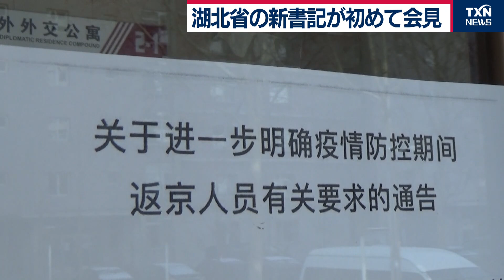「武漢が主戦場」初会見で“封じ込め”強調 更迭人事で新任の湖北省・保健トップ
新型肺炎への対応をめぐり更迭された中国湖北省の保健当局トップの後任が就任後初めて会見し、
感染対策に全力を挙げる考えを示しました。

湖北省の保健当局のトップに任じられた王賀勝書記はきょう、会見で、
「感染の予防と管理にとって最も重要な段階に達しており、依然として武漢が主戦場だ」
と強調したうえで、感染が疑われる人を収容する施設の確保などを急ぐ考えを示しました。

一方、首都北京でも、感染防止の強化にのりだしています。
北京市当局は、帰省先などから北京に戻る人は、14日間、自宅や施設などでの
経過観察を義務付け、従わない場合は法的な責任を追及するとしています。